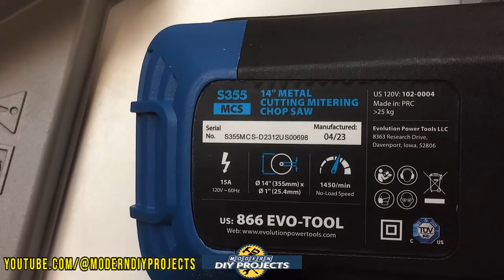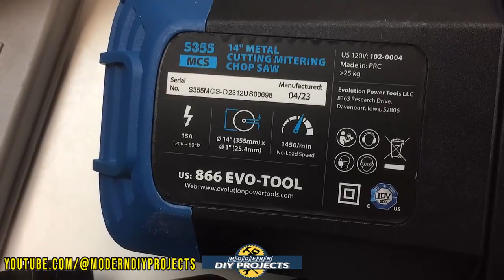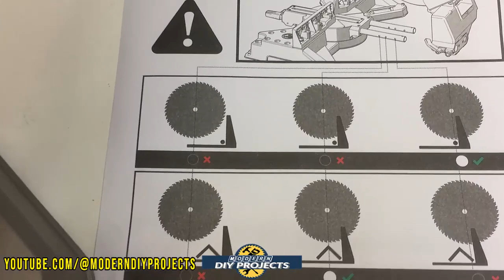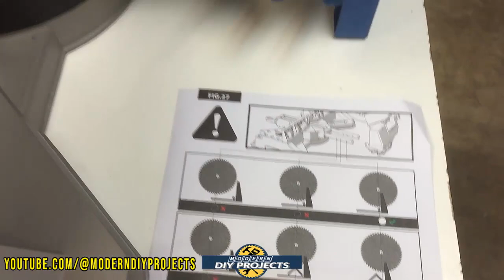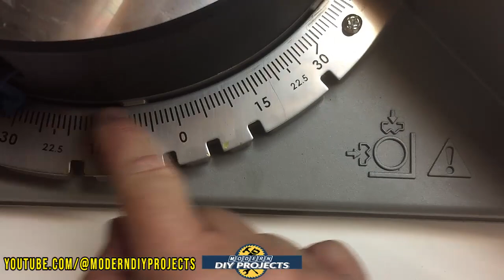Best Mitering Chop Saw for Metal - Evolution S355MCS 14" Heavy Duty Dual Miter Chop Saw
I just got the Best Mitering Cop saw for Metal that I could find and it's from Evolution a brand that we all know produces quality products. In this video I will unbox, set up and test the Evolution S355MCS Mitering Chop saw for metal. This thing is a beast. I'll show you how easy it is to set up the Evolution S355MCS Miter Chop Saw and start cutting big pieces of metal withing minutes. Super easy to use and very intuitive. I'll cover all the specs and show you several cuts of different sized and shaped metal demonstrating how well this saw performs. I would say that this saw is easily far better than anything Makita, Dewalt or Milwaukee has to offer in the Metal Cutting Chop saws.